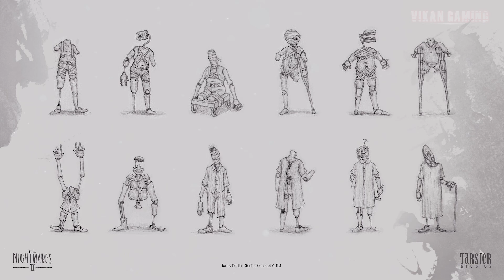Little Nightmares 2 New Concept Art but not in the book | The Art of Little Nightmares 2 (Official)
Official Concept Art by Tarsier Studios

Check out my LittleNightmares2 playlist which includes LittleNightmaresII Full Game with every easter eggs and secrets in the game (all bosses, endings, glitches, hats)

Little Nightmares II is a suspense-adventure game in which you play as Mono, a young boy trapped in a world that has been distorted by the humming transmission of a distant tower. With Six, the girl in a yellow raincoat, as his guide, Mono sets out to discover the dark secrets of The Signal Tower and save Six from her terrible fate; but their journey will not be straightforward as Mono and Six will face a gallery of new threats from the terrible residents of this world.

Fan Art by Havaccuis, FV0RT3X